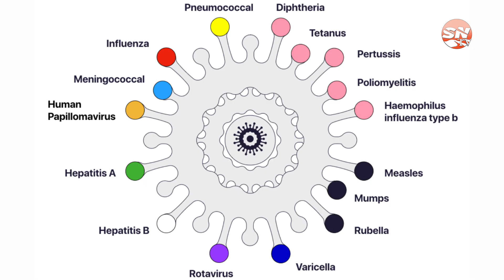WHY DO WE NEED TO TAKE THE COVID-19 VACCINE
Mr. Gibril Gando explains to the public the importance of taking the Covid-19 vaccine .
Produced these sensitization videos through an IRI grant funded by USAID.